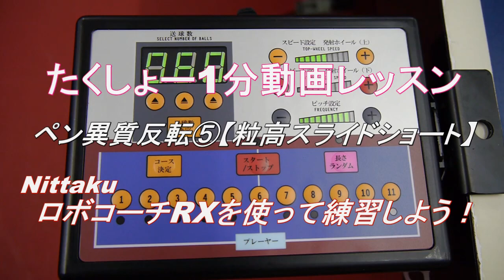粒高スライドショート(ペン異質反転)【1分動画レッスン】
新井卓将による1分間の動画レッスン。
ペン(裏・粒高)のバック粒高スライドショートの練習方法です。

ロボコーチRXを使って練習するとコース設定やピッチ、スピード設定、回数設定も可能で効果的な練習が可能です。